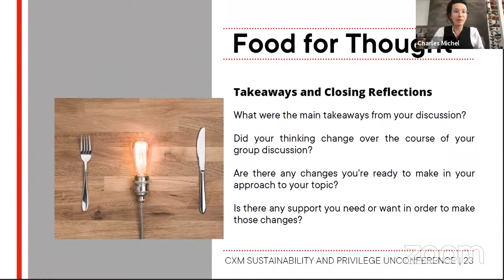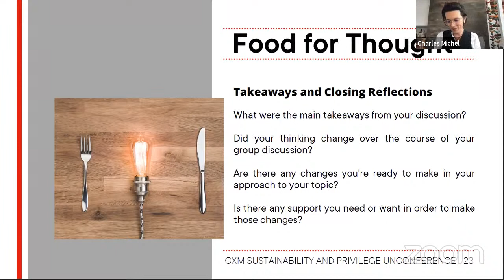Closing Session • Sustainability & Privilege